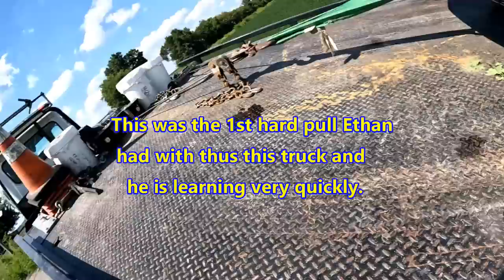In Deep!!! Lincoln Navigator Ditched!!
Today we have quite to weird, odd, whatever you want to call it, situation  We are called to recover an abandoned Lincoln Navigator.  Abandoned vehicles are common, but the location and situation are what are so strange about this job.   A nice looking SUV is left in a ditch on a dead end road with the keys in it.  There is nobody around the vehicle and the registered owner can't be reached.  It may not look like it, but this is a pretty hefty pull for the winch on the our Peterbilt 337 with a Miller Industries, Century LCG-12.  Thankfully, there is no traffic whizzing by and we have time to think about the job as well as have a little fun with some of the guys at the same time. Oh, and Ethan gets to sign his first official tow sheet!!!    I hope you all enjoy this video!!!

For special Yankum Rope pricing!!!